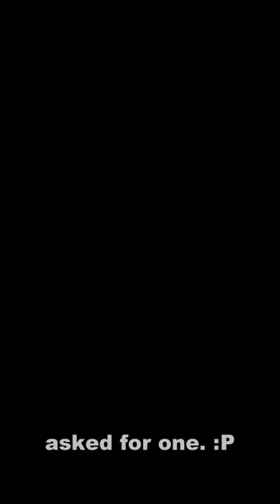Draw: Commissioned Victorian Luna Moth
Drawing a commissioned Victorian Luna Moth lady

Tools used: Sketchbook, pencil, pen, Cyberlink Power Directer 18 Ultimate Video Capture Software, XP-Pen Artist 15.6, Mediband Paint Pro.

​Song:
Merry Go Round of Life - Howl's Moving Castle (Joe Hisaishi)